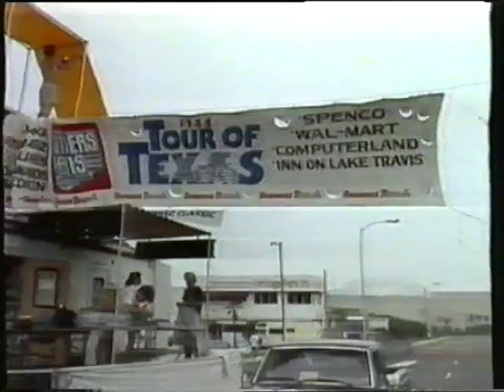7 Eleven Amateur Cycling Team 1986